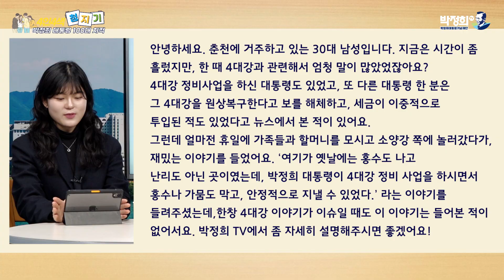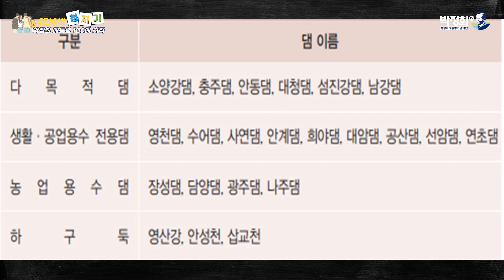[사연으로 알아가는 박정희 대통령] 4대강 사업, 박정희 대통령이 원조라고 _ 진이의 금쪽상담소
* 후원문의
- 리멤버박정희 앱을 통해 후원해 주시기 바랍니다.